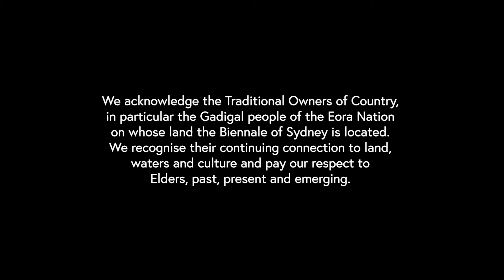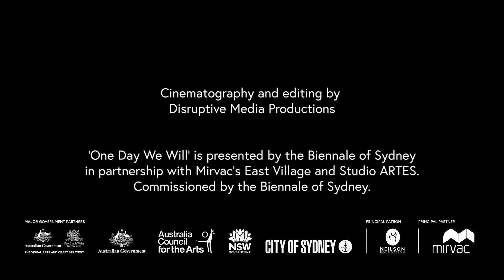One Day We Will | Studio ARTES x East Village pop-up gallery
One Day We Will
The Biennale of Sydney and East Village has partnered with Studio ARTES to present One Day We Will. Celebrating art and our safe return to community spaces, East Village will host a selection of artwork created by Studio ARTES artists.

As part of the rich and expansive 23rd Biennale of Sydney public program, the Biennale is facilitating a 9-week professional development program with Studio ARTES and Front Up, another organisation dedicated to disability-led arts and cultural programs. The program will involve a guided visit to The Cutaway at Barangaroo exhibition, a collaborative project and a public presentation of their work.

Studio ARTES
Studio ARTES is an NDIS registered provider that was developed in 2000 as an alternative to existing service provision in response to a recognised need in the community. Studio ARTES has now flourished into vibrant creative centres through the strong support of community, business and volunteers. Above all, Studio ARTES caters to the needs of the individual. Based across Sydney, members come from all over Sydney to experience its exceptional opportunities.

East Village
East Village offers customers a distinctive and engaging retail experience combining the best of a 'marketplace' with the sophistication of a modern retail centre.

Biennale of Sydney
The Biennale of Sydney is one of the leading international contemporary art events. It plays an indispensable role in Australia’s engagement with the world, and a meaningful role in the life of the nation. The Biennale presents the most dynamic contemporary art from around the globe in venues across Sydney with exhibitions that ignite and surprise people, sparking dialogue, cultivating connections and inspiring action through meaningful, shared arts experiences. The Biennale of Sydney amplifies the voices of artists and tell the stories of our global communities, as they drive momentum for lasting cultural change.

Cinematography and editing by Disruptive Media.
Commissioned by the Biennale of Sydney.